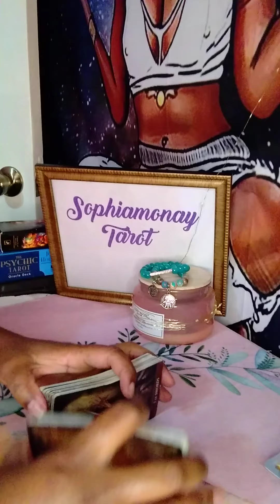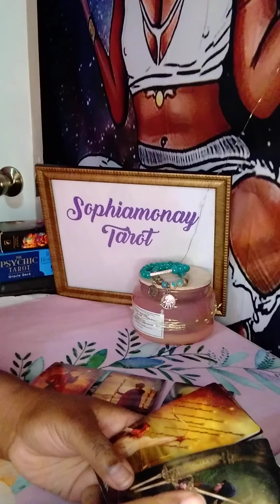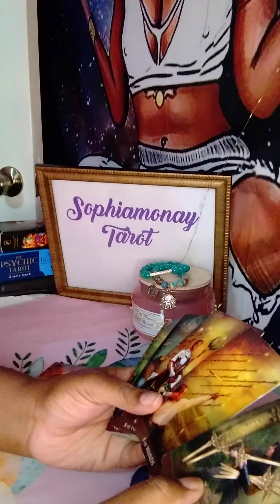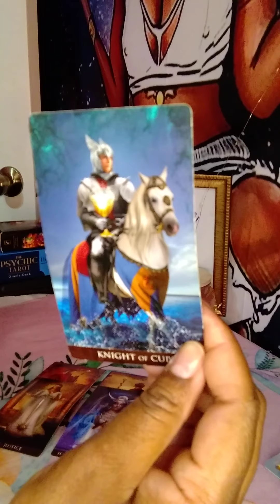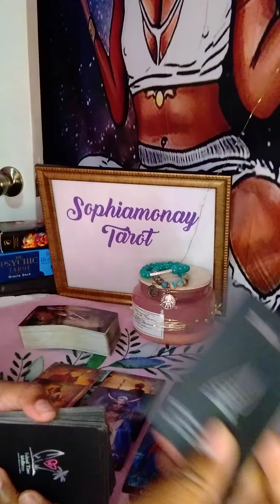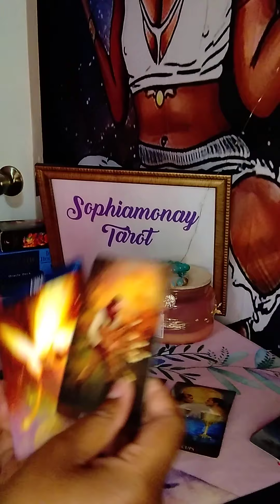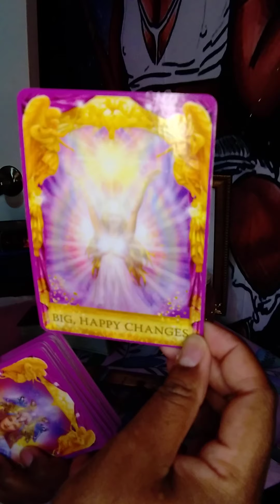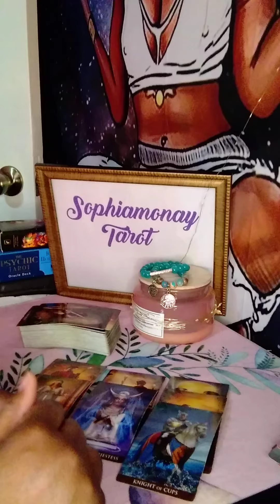Libra Weekly: It's Hard For Them To Trust You At A Distance🧐